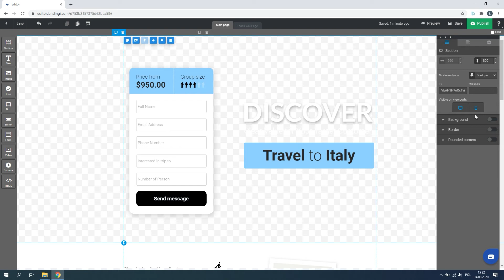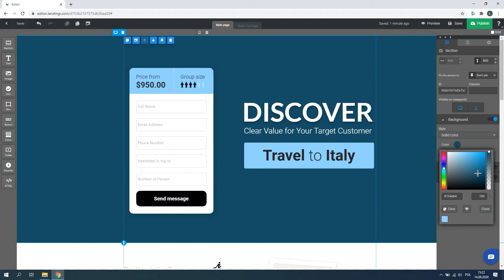How to add a background image (or video) to a landing page?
Nice looking background of your landing page is a crucial factor for making a great first impression on your visitor. In this short tutorial video, Kate will show you how you can add a background for the entire landing page as well as a specific section.

In Landingi you can customise the background for every single section and have a couple of option to choose.

Colour - which you can choose from the palette of colours.
Gradient - where you can set two colours and the angle of the gradient
Image - uploaded from a file or using Landingi image library available from the Create plan. Once the image is added you can play with its positioning.

One of our favourite options is to use video as a background - pasted as a Youtube or Vimeo link - available from the Create plan.

To the background, you can add an overlaying colour & choose its transparency. As you can see by adding a proper background you can set a mood for your landing page.

learn how to crank up your conversion rate and get more and more leads with our team and growth hackers from around the world.